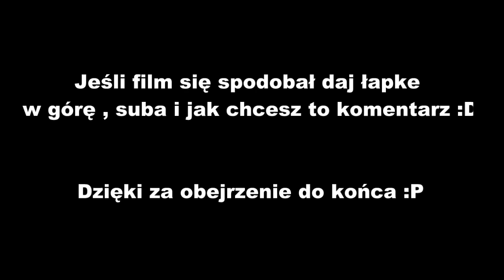Sezon w Boluśowie - Farming Simulator 2013 #1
Graliśmy sobie dla relaksu i jakoś tak się uzbierało tych ujęć, że wyszedł film i zastanawiamy się nad zrobieniem małej serii z Bolusiowa . Więc jeśli się podoba i chcecie z tego serie to Łapkujcie :)

Jakby ktoś się pytał o mapę to jest to mapa Bolusiowo V2

nutka to : Tom Odell - another love (zwette edit)